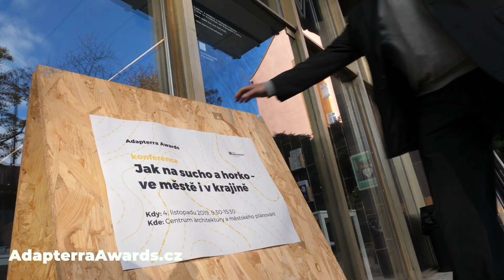Jak na sucho a horko – ve městě i v krajině, konference Adapterra Awards 4. 11. 2019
Jak vypadal náš debut?
- 132 účastníků z řad obcí, architektů, projektantů a dalších odborníků.
- Den plný zajímavých přednášek a workshopů.
- Praktická inspirace, jak se adaptovat na klimatickou změnu.

Hosté:
1) Ladislav Miko – někdejší ministr životního prostředí a zástupce Evropské komise – Půda a krajina v době klimatické změny: co ztrácíme a co s tím můžeme dělat
2) Vladimír Zdražil – tajemník Fakulty životního prostředí ČZU, člen odborné komise soutěže Adapterra Awards – Jak vrátit vodu do krajiny
3) Petr Hladík – první náměstek primátorky města Brna – Motivační nástroje pro podporu budování zelených střech v Brně
4) Vlastimil Rieger – expert na zelené stavění – Jak přizpůsobit budovy změně klimatu: příklady z Otevřené zahrady (Brno)
5) Pavel Čížek – starosta obce Spálené Poříčí – Obnova cest a stromořadí v krajině: jak začít

Panelová debata:
Jak překonávat překážky přirealizaci adaptačních opatření vobcíchkrajině
Hosté:
Vladimír Mana (náměstek pro řízení sekce státní správy, MŽPČR), Jana Pyšková (předsedkyně České asociace pro krajinářskou architekturu, SZKT), Libor Musil (předseda představenstva společnosti LIKO-S), Milan Daďourek (někdejší ředitel Sdružení krajina, soukromý farmář), Daniel Pitek (soukromý zemědělec a lesník)
Moderátor:
Ladislav Miko (zástupce Evropské komise, někdejší ministr životního prostředí)

Workshopy:
1) Dotačních programy na výsadby stromů – Michal Slezák (Státní fond životního prostředí ČR)
2) Účinnost zelených střech na zadržování – Vlastimil Rieger (Nadace Partnerství)
3) Umělé mokřady vměstském prostředí – Michal Šperling (Kořenovky.cz)
4) Satelitní monitoring stavu zeleně – Roman Bohovic (World from space)
5) Adaptace v dopravě –Jitka Vrtalová (Akademie městské mobility)
6) Treegator – vaky na zalévání stromů – Martin Tušer (Zavlažovací vaky.cz)
7) Zelené fasády a střechy – Rostislav Dvořák (LIKO-S)
8) Rozchodníkové koberce – Hana Kocmanová (SedumTop)
9) Využívání šedé vody – Václav Kučera, Jan Vacek (Asio)
10) Silniční zasakovací AS-TTE ROŠTy – Václav Kučera, Jan Vacek (Asio)